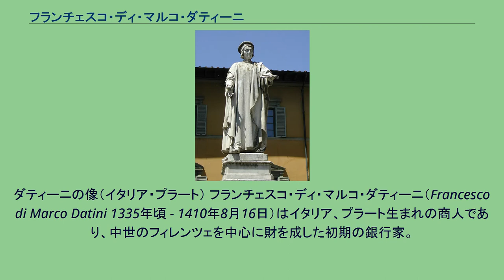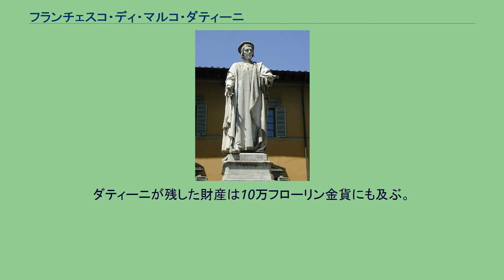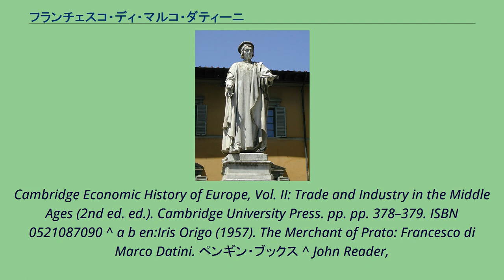フランチェスコ・ディ・マルコ・ダティーニ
ダティーニの像（イタリア・プラート） フランチェスコ・ディ・マルコ・ダティーニ（Francesco di Marco Datini 1335年頃 - 1410年8月16日）はイタリア、プラート生まれの商人であり、中世のフィレンツェを中心に財を成した初期の銀行家。
1348年に共に黒死病で死亡したマルコ・ディ・ダティーノとモンナ・ヴェルミーニャの一人息子として生を受ける。
両親の死亡後、彼が「母の代理人」呼ぶ人物によって育てられる。
手紙に「母へ、愛を込めて」と署名していることから良好な親子関係だったことが伺える 。
フィレンツェで徒弟奉公に出た後、15歳で当時教皇の住まいとなっていたアヴィニョンへ向かう商人の一団に参加する 。
武器貿易から始め百年戦争の間ということもあり多大な利益を得る 。
徐々にアヴィニョン在住の富裕な枢機卿向けの贅沢品や美術品も扱うようになる。
こうして購入された美術作品は初めて宗教目的でなく個人的のために今日されたものの一つであるとされる。
中世のフィレンツェで最大の富豪だったペルッツィ家やアルベルティ家と同様に、武器、奴隷貿易、毛織物、香辛料、葡萄酒、オリーブオイルなど幅広く教皇庁と取引をおこなった。
ダティーニはまだ社会に完全に浸透していなかった複式簿記が事業の利益を適正に把握するために必要不可欠なツールであることを理解していた。
ダティーニは、日々の取引を事業別に仕訳帳に記入し、総勘定元帳に転記し、少額の現金については現代の現金出納帳のようなものに記載していた。
その他にも現代の商品有高帳相当する在庫台帳や不動産台帳、給料の記録簿に加え、個人的な家計簿にはシーツ、ろうそく、石炭、食品、女中の賃金など事細かに記載していた。
そしてすべてを総合的に管理する「秘密の本」に事業の最終的な決算や教会への寄進や貧者への施しなどプライベートな内容を記載した。
またフィリッポ・リッピの聖母戴冠では寄進者の一人として名を残している。
1383年1月10日、ダティーニは40歳を超えてから一時的にプラートに戻り、25歳年下のマーガレッタと結婚した。
彼が仕事で出かけているときに交換した手紙は今日に彼の人生に関する多くの情報を残している。
この手紙類は、現在プラートのダティーニ古文書館に保管され、重要な当時の商業史料として活用されている。
また12万4549通にも及ぶ商用文書、573冊の帳簿と元帳など、中世では最大となる個人の会計記録を残している。
1400年6月17日頃、黒死病禍を避けて夫妻はボローニャの彼の庶出の娘のところへ移る 。
1410年彼はプラートへ戻り、そこで生涯を閉じる 。
ダティーニが残した財産は10万フローリン金貨にも及ぶ。
^ a b c d e f g ジェイコブ・ソール (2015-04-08). 帳簿の世界史. 文藝春秋. pp. 47-55. ISBN 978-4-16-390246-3 ^ a b c The Middle Ages: an Illustrated History. Barbara A. Hanawalt. Oxford University Press, New York, 1998. ISBN 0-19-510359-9 ^ M. M. Postan and Edward Miller (1987). The
Cambridge Economic History of Europe, Vol. II: Trade and Industry in the Middle Ages (2nd ed. ed.). Cambridge University Press. pp. pp. 378–379. ISBN 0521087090 ^ a b en:Iris Origo (1957). The Merchant of Prato: Francesco di Marco Datini. ペンギン・ブックス ^ John Reader,
. Cities: A Magisterial Exploration of the Nature and Impact of the City from Its Beginnings to the Mega-Conurbations of Today. Boston: Atlantic Monthly Press. pp. p. 94. ISBN 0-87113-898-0